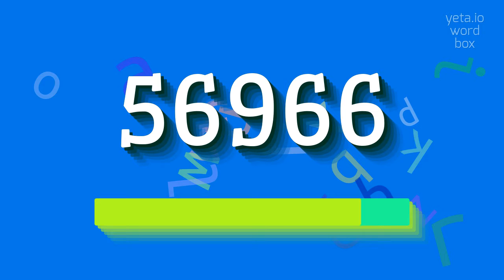How to say "56966"! (High Quality Voices)